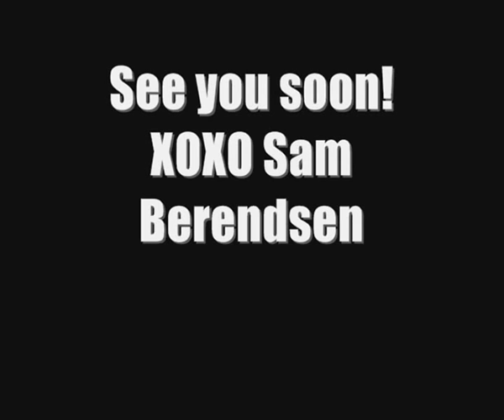America's Extreme Top Model - Episode 5.12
Episode 5.12 - The Final 2 Girls Battle It Out

Jenah, Leslie, Norelle and Aimee all showed their true top model potential. Who will be the star this time and become the 5th America's Extreme Top Model?

Last week the group was cut from 4 to 2. While Erin and Samantha were sent home, Laura and London are now battling it out: Who whill become America's Extreme Top Model? Find out tonight!

The Models:
Aminat Ayinde
Bianca Richardson
Erin Wagner
Fo Porter
Kortnie Coles
Laura Kirkpatrick
Lauren Brie Harding
Lisa Ramos
London Levi
Marjorie Conrad
Nijah Harris
Rae Weisz
Samantha Potter
ShaRaun Brown